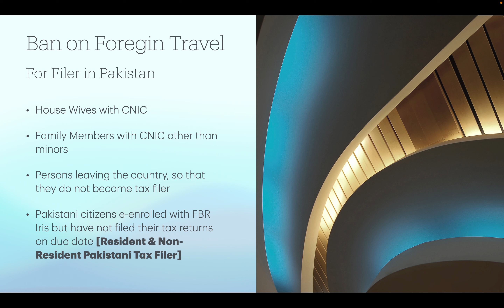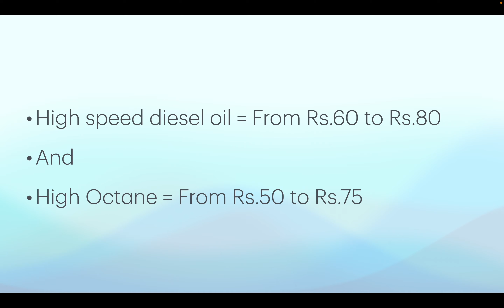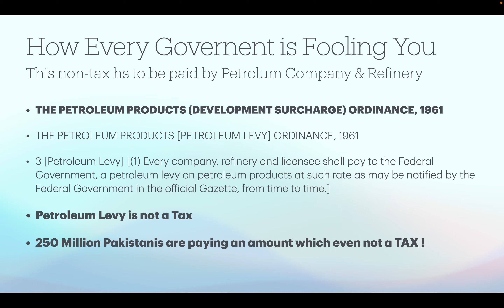Petroleum Levy is not a Tax|250 Million Pakistanis are paying an amount which is not TAX|Budget 2024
How Every Government is Fooling You
This non-tax hs to be paid by Petrolum Company & Refinery
THE PETROLEUM PRODUCTS (DEVELOPMENT SURCHARGE) ORDINANCE, 1961
THE PETROLEUM PRODUCTS [PETROLEUM LEVY] ORDINANCE, 1961
3 [Petroleum Levy] [(1) Every company, refinery and licensee shall pay to the Federal Government, a petroleum levy on petroleum products at such rate as may be notified by the Federal Government in the official Gazette, from time to time.]
Petroleum Levy is not a Tax
250 Million Pakistanis are paying an amount which even not a TAX !

ٹیکس دوستی یوٹیوب چینل پاکستان میں ٹیکس سے متعلق معلومات فراہم کرتا ہے۔ ہم ٹیکس قوانین کے مطابق مختلف ٹیکس کے مسائل پر ویڈیوز بناتے ہیں۔ ہماری ویڈیوز میں ٹیکس کی ادائیگی، ٹیکس ریٹرن، ٹیکس ڈیڈکشن اور دیگر ٹیکس سے متعلق امور پر گفتگو کی جاتی ہے۔ ہمارا مقصد پاکستانی عوام کو ٹیکس کے بارے میں معلومات فراہم کرنا اور انہیں ٹیکس کے نظام سے واقف کرانا ہے۔

ٹیکس دوستی
tax dosti
ٹیکس قوانین
tax laws
پاکستان
Pakistan
ٹیکس ریٹرن
tax return
ٹیکس ڈیڈکشنز
tax deductions
ٹیکس کریڈٹس
tax credits
ٹیکس سکیمیں
tax schemes
ٹیکس ایڈوائزر
tax advisor
ٹیکس سے متعلق شکایات
tax-related complaints